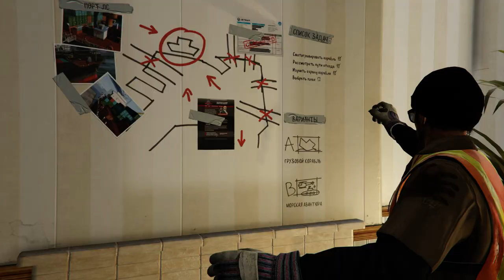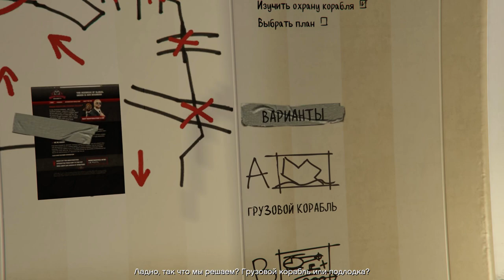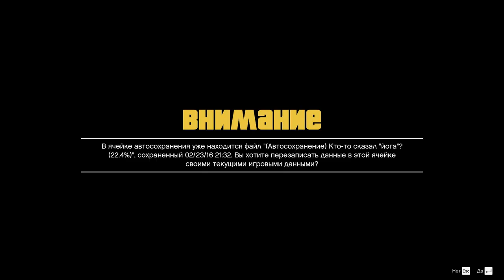GTA 5 gameplay mission-27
gtx 680
i5-3570k
ssd